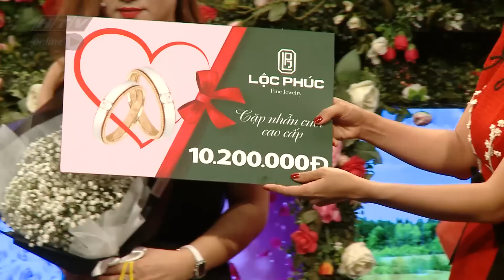BẠN MUỐN HẸN HÒ 2019 | BMHH 2019 #43 FULL | 10/6/2019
Quyền Linh và Cát Tường làm ông mai, bà mối để chứng minh rằng việc tìm kiếm một nửa yêu thương không hề khó như bạn nghĩ. Gameshow Bạn muốn hẹn hò sẽ giúp các bạn trẻ bận rộn công việc, những người đang cô đơn có cơ hội hẹn hò, kết bạn và tìm được một nửa của mình.